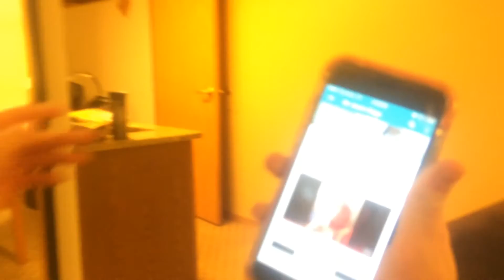Hotel room Evaluation